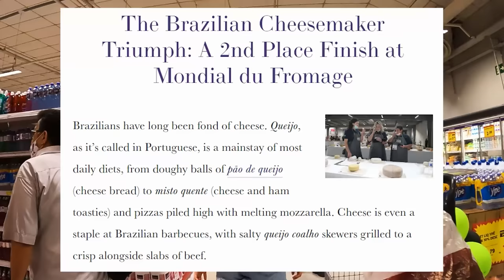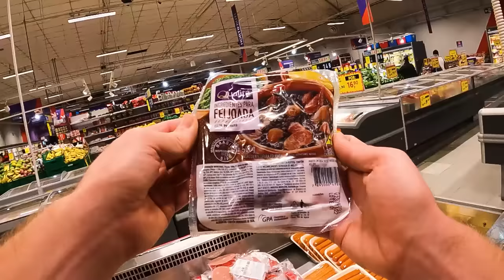Why nobody wanted us to visit Brazil (our honest opinion) 🇧🇷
We are back in Brazil exactly one year after our first visit.
Has Brazil changed?
If you remember our first video from Brazil last year, we were extremely nervous to be in Sao Paulo.
Are we still nervous this time? Do we still think Brazil is dangerous?
Is Brazil safe? Is Brazil expensive?

TIMESTAMPS:
00:00 - Back in SP!
5:38 - Best restaurant in Sao Paulo
12:28 - What a difference one year can make! (back for world cup!)
20:50 - Caipirinha FAIL (maracuja, sem asucar was a bad decision)
28:24 - Hunt for Minas Cheese